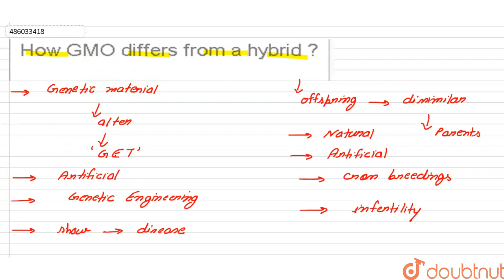How GMO differs from a hybrid ? | CLASS 12 | BIOTECHNOLOGY AND ITS APPLICATIONS | BIOLOGY | Doub...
How GMO differs from a hybrid ?
Class: 12
Subject: BIOLOGY
Chapter: BIOTECHNOLOGY AND ITS APPLICATIONS
Board:CBSE

👉 Have Any Query? Ask Us.